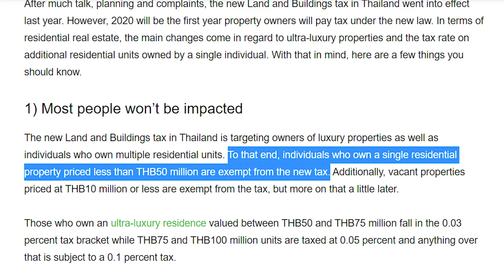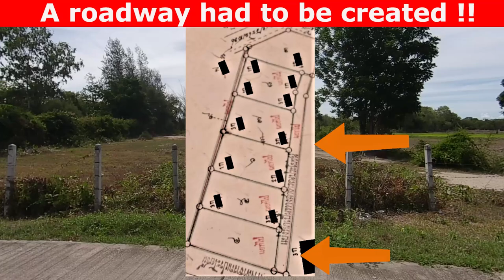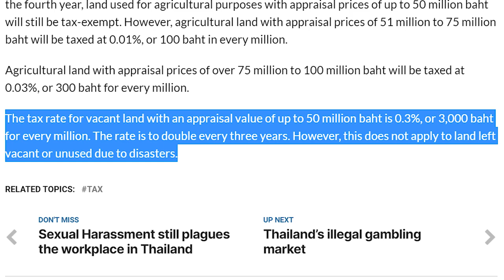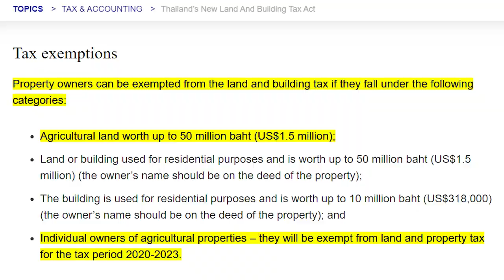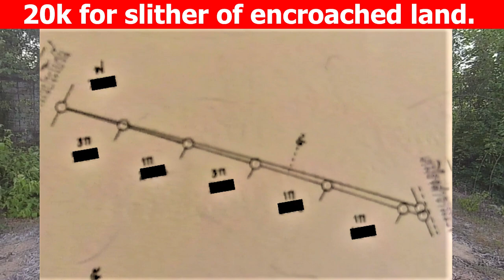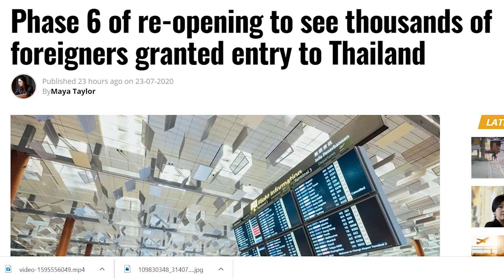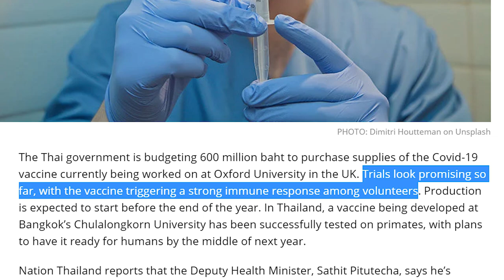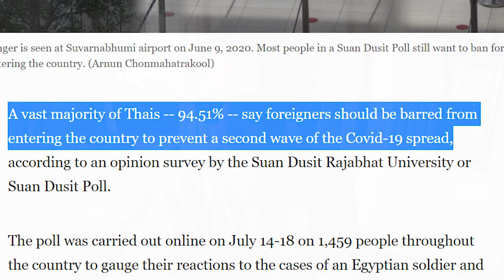Thailand Property and land Tax 2020. Our Land Story !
As this new legislation won't effect most of us, I give a brief overview of the Thailand property and land tax in 2020. Tell our land story and discuss my options. Thailand news update and phrase of the day as always. Hope all doing good !!

Thailand land & property tax details.